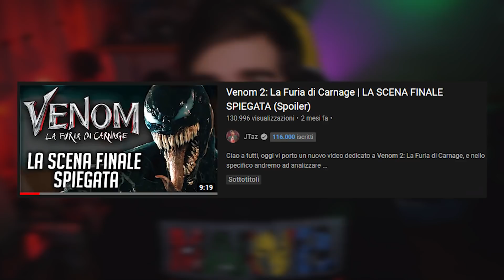Spider-Man: No Way Home - TUTTE le SCENE FINALI SPIEGATE (Spoiler)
Ciao a tutti, oggi vi porto un nuovo video dedicato a Spider-Man No Way Home, e nello specifico andremo ad analizzare insieme le 2 scene finali presenti dopo i titoli di coda del nuovo film Marvel Studios targato Sony che WOW :D

0:00 Intro (No Spoiler) - ASCOLTATE TUTTO MOSTRI
1:52 SCENA DOPO I TITOLI DI CODA #1 (Spoiler)
6:34 SCENA "TRAILER" DOPO I TITOLI DI CODA #1 (Spoiler)
8:36 Conclusioni